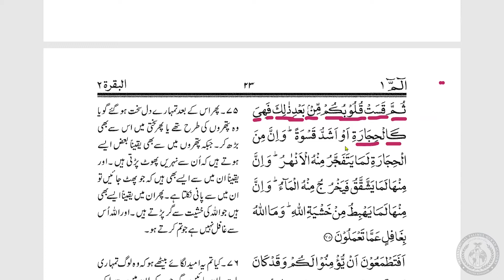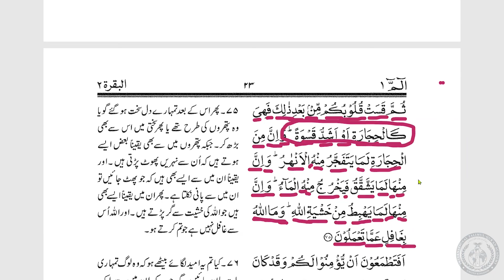Tarjamatul-Qur'an | Malay | Surah Al-Baqarah | v.75 | Lesson #31 | ITQA